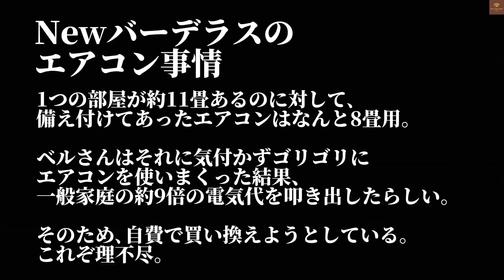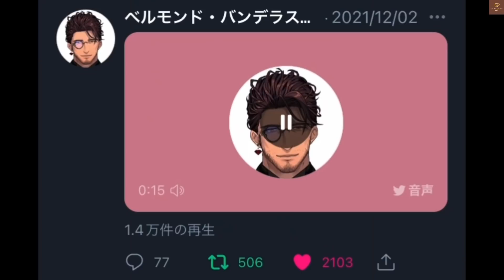オーナー🐈‍⬛とベルモンド・バンデラスまとめ #2【ベルモンド・バンデラス切り抜き🥃/にじさんじ】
本日はご覧頂き誠にありがとうございます🥰
是非下記リンクから本配信をご覧下さい。

私の妄想が入った編集お許しください🥺
オーナーは写真に写らないこと以外は多分普通の猫と一緒なんだね！！

🥃Special Thanks!
🐈‍⬛オーナーのイラスト：叶 魔子 / Mako 様

【Minecraft】深夜マイクラ 1.18の世界を更に探索しやすくしよう part3【にじさんじ鯖】
【Minecraft】深夜マイクラ ハチミツトラップのために蜂をふやす【にじさんじ鯖】
【Minecraft】深夜マイクラ 1.18の世界を更に探索しやすくしよう【にじさんじ鯖】
【Minecraft】深夜マイクラ 1.18の世界を更に探索しやすくしよう part2【にじさんじ鯖】
【# マリカにじさんじ杯】ゴキブリジェット、早くてしぶとい走りができるに違いない【ベルモンド・バンデラス/にじさんじ】

🥃Twitterソース
オーナーの影